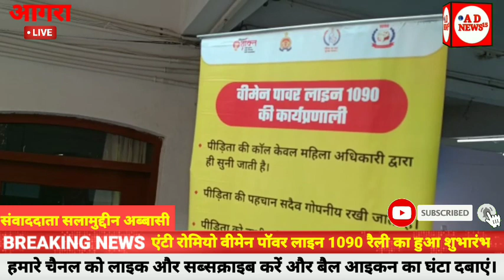आगरा पुलिस कमिश्नर डॉ प्रितिंदर सिंह की अध्यक्षता में एंटी रोमियो वीमेन पॉवर लाइन 1090 रैली का हुआ